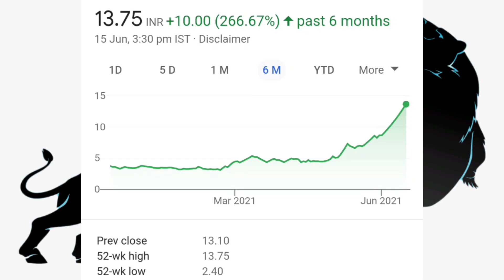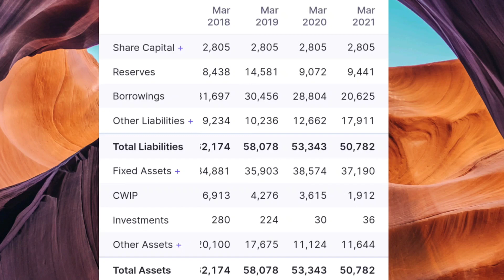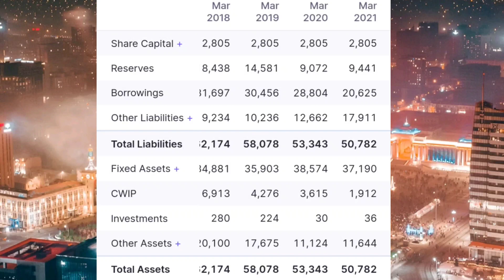Reliance Power Limited Share News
Stay safe

Stay alert

Reliance Power Limited. Share